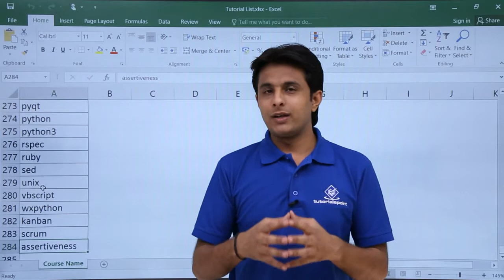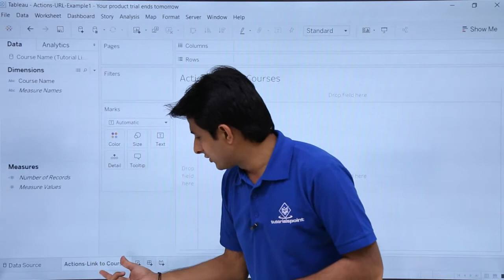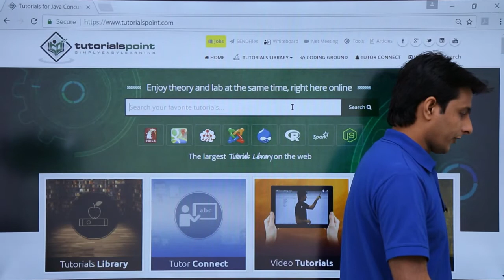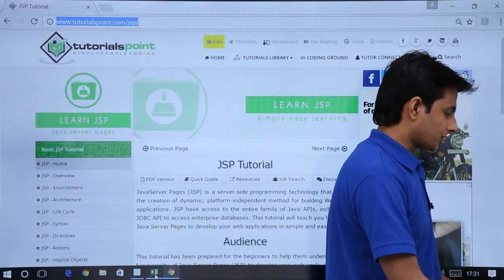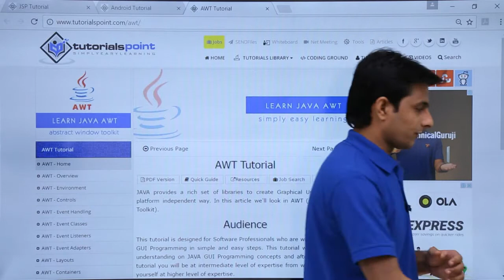Tableau - Actions URL To Courses